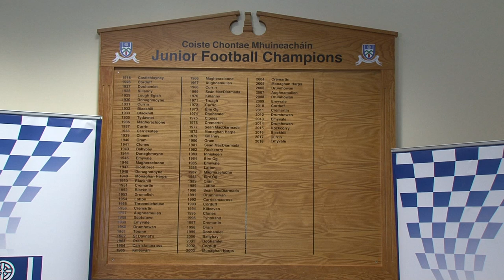Universal Graphics Junior Championship Junior Football Championship - the Blackhill Take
The Universal Graphics Junior Championship media night took place in Entekra Centre of Excellence, Cloghan.  Listen to Blackhill's Captain Hugh Byrne; Manager Aidan McCabe and Chairperson Paddy McBride as Sean McCaffrey from Northern Sound chats to the Drumhowan representation about this Sunday.Video footage thanks to Lavery Photo & Video